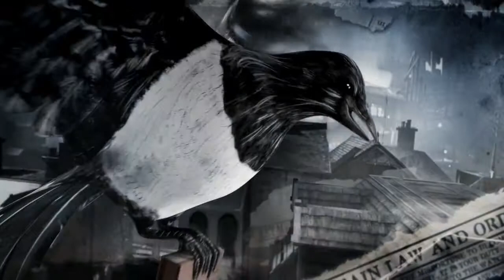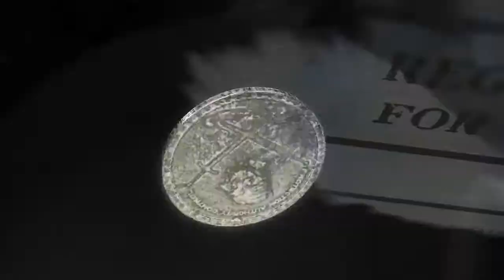Thief-Stories from the City-Trailer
Thief vient nous voler quelques minutes, par le biais d'un nouveau trailer...